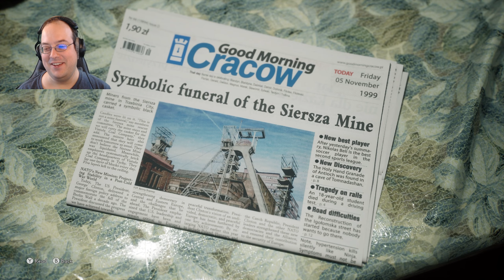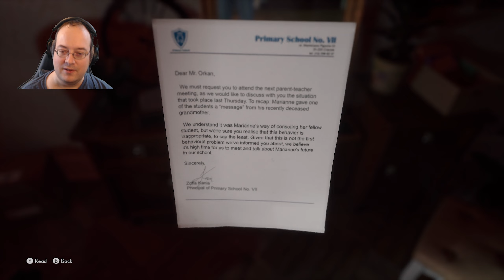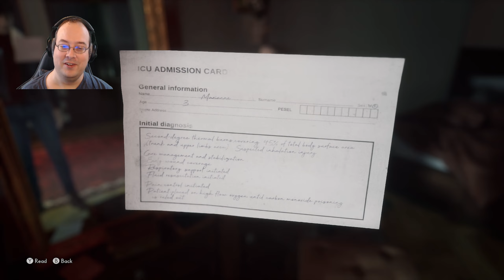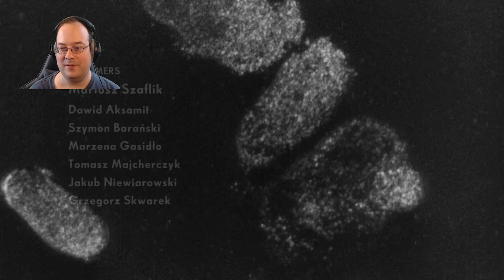Saying Goodbye to Jack - The Medium - #1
The game has just started and we are already saying goodbye, to Jack. Where his passing marks the beginning of a new mystery that as always, starts with a dead girl. I'm not rushing through the game, as I do like to explore around and see what else I can learn and see what kind of world has been built up.
The Medium is a new Psychological Horror game by Bloober Team. Where you play as Marianne a Psychic Medium who can speak to spirits, but can actually do it as opposed to all those TV Charlatans who slowly go "I'm Sensing the name starts with an M!"